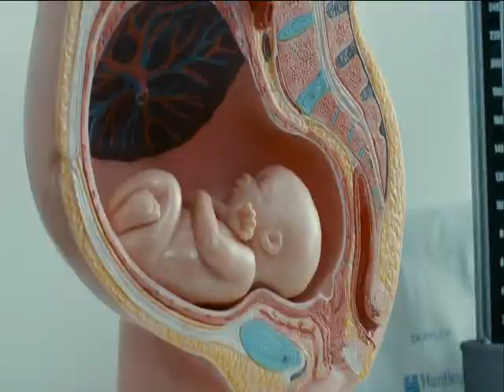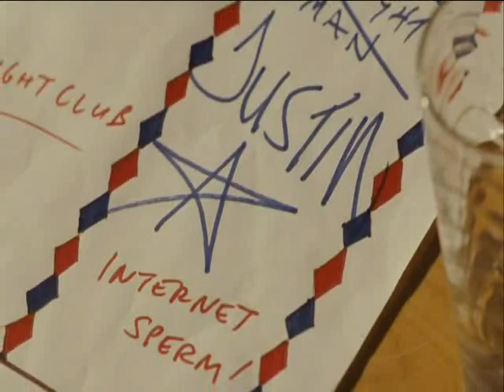Last Minute Baby - Trailer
Ein Baby muss her, sofort und um jeden Preis!
Georgina hört plötzlich die biologische Uhr mit ohrenbetäubender Lautstärke ticken. Freund Zak, der sich dazu völlig taub stellt, wird Opfer des Baby-Fiebers; er fliegt raus. Besessen geht Georgie auf Sperma-Jagd. Doch die gesamte Londonder Männerwelt scheint plötzlich mit dem begehrten Stoff zu geizen. Die attraktive Blondine greift zu immer aberwitzigeren Mitteln, um endlich ans Ziel ihrer Baby-Träume zu gelangen. Sie ahnt nicht, dass Ex-Freund Zak im fernen Irland inzwischen das Trappeln kleiner Füßchen gar nicht mehr so abschreckend findet ...